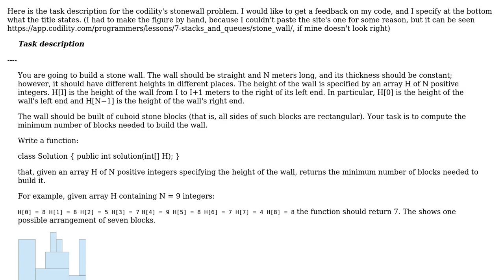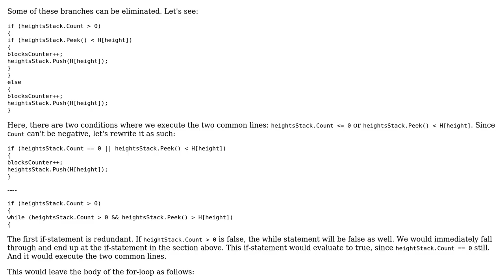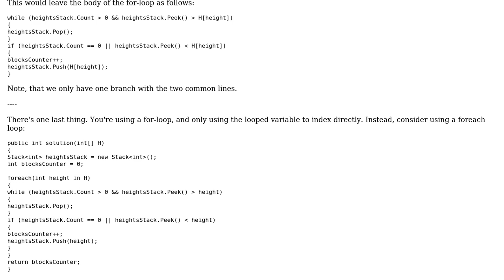Codility's stonewall 100% solution - different paths such as if,else if,etc, do the same thing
Code Review: Codility's stonewall 100% solution - different paths such as if,else if,etc, do the same thing

With thanks & praise to God, and with thanks to the many people who have made this project possible! You are responsible for your own actions.